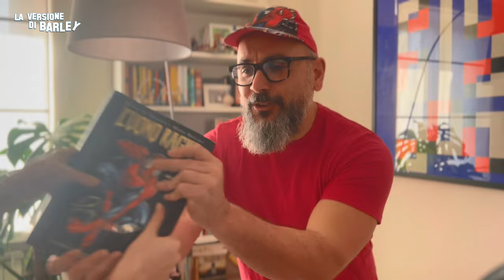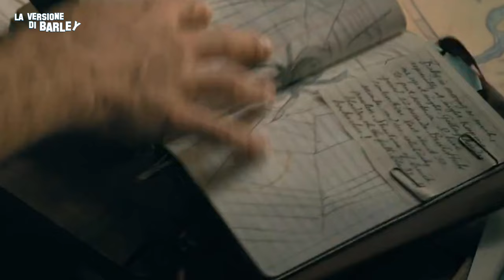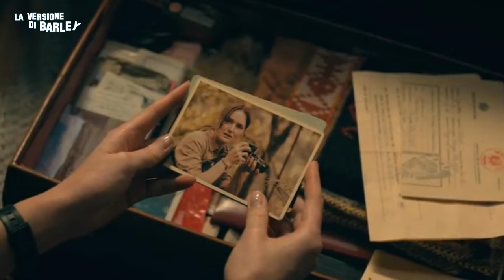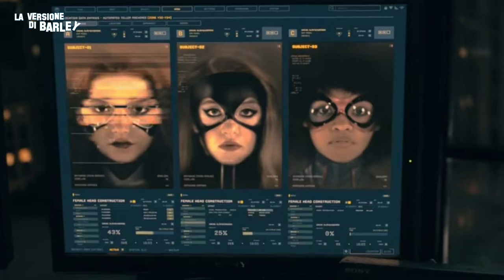EP62: MADAME WEB - DA GRANDI CAZZATE...DERIVANO GRANDI CIOFECHE! REACTIOOOOOON!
Lo abbiamo rifatto!
Per un film davvero speciale!